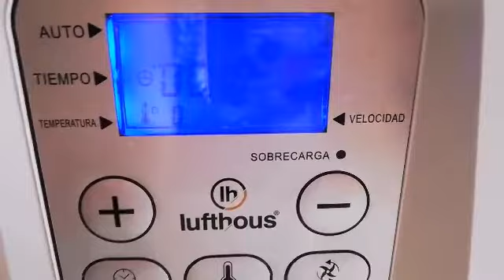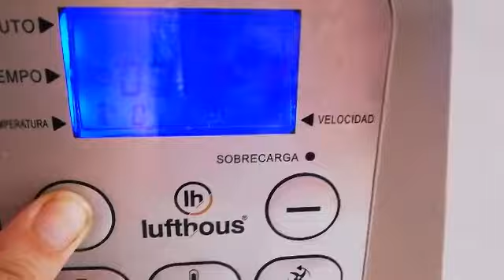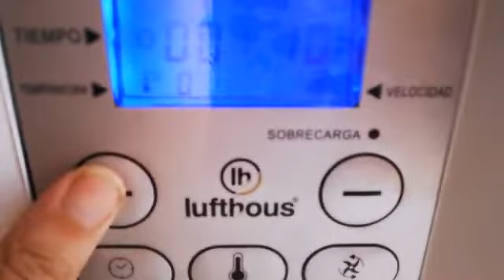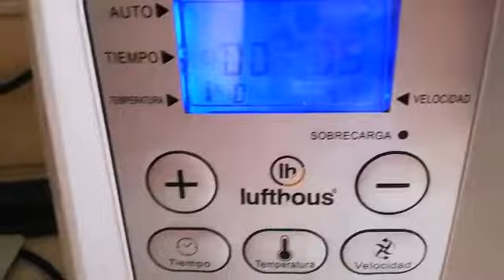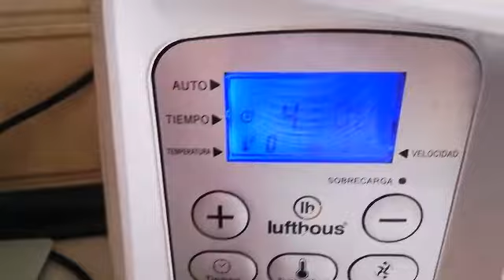🍩🍩Donuts al horno🍩🍩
Ricos y sanos